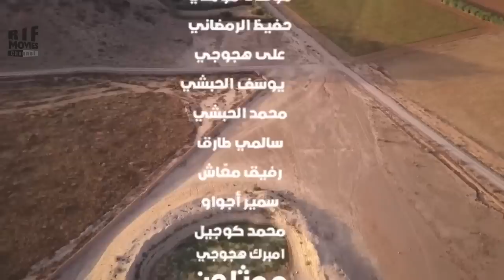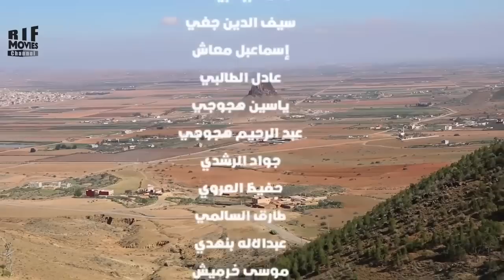Film Mafia Narif Complete Full Movie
فيلم مافيا نريف
 الفيلم الجديد لفرقة بوتشرفيح للإبداع
فيلم يعالج ظاهرة المخدرات خصوصا في الشق المتعلق بالإتجار،
فيلم يشكل قفز نوعية لفرقة بوتشرفيح للإبداع بتقنية التصوير و كذلك الخبرة في التشخيص بدت واضحة عند غالبية الممثلون ما أعطى للفيلم قمة مضافة،
الفيلم أنتجته جمعية الخير و التطوع و وشارك في التشخيص جمال كرومي و محمد اليخلوفي و ياسين أجواو و أحمد هجوجي و محمد بوصبيعات بالإضافة لعدد من الشباب المتألق...
الفيلم من إخراج ياسين أجواو